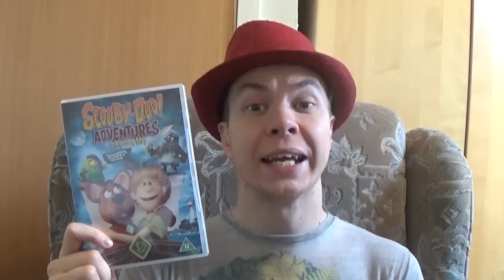The SCOOBY-DOO Puppet Movie Is Underwhelming | PUPPET PANIC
I review a puppet movie inspired by the Scooby Doo franchise, which has the Mystery Inc gang facing a pirate ghost.